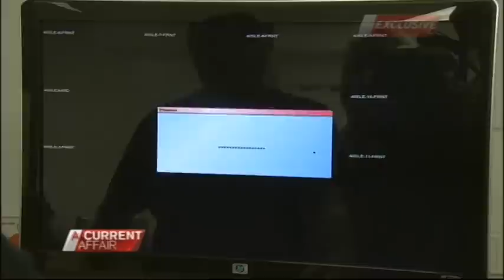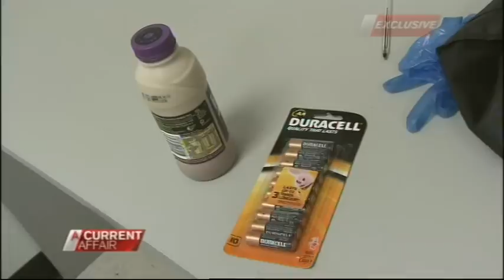A Current Affair - Thief Catcher - Sydney Stop Theft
Take a step into the world of a Professional Thief Catcher operating in a suburban supermarket.
Over 40 Shoplifters caught in 3 days.